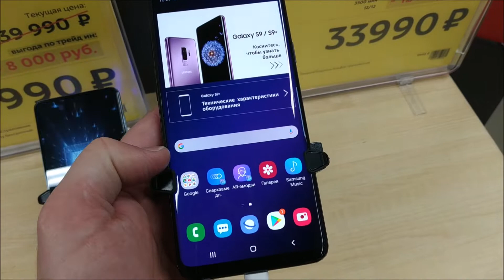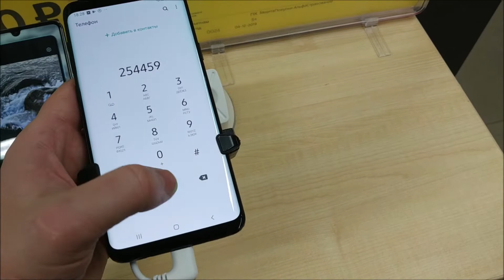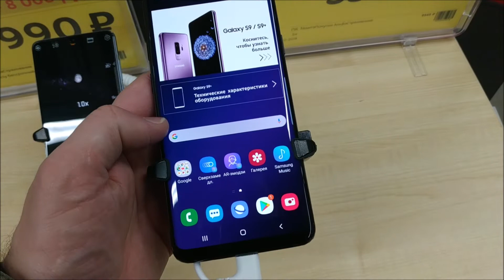Samsung Galaxy S9+ 64Gb Чёрный бриллиант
Серия Galaxy S9 Plus
Модель SM-G965F
Операционная система
Операционная система Android8.0
Экран
Диагональ/разрешение 6.2"/2960x1440 пикс
Диагональ экрана 6.2"(15.8 см)
Дисплей
Технология дисплея Super AMOLED
Количество цветов дисплея 16 млн.
Always On Display Да
Тип стекла 3D
Процессор
Производитель процессора Samsung
Тип процессора Exynos 9810
Частота процессора  4 x 2.7ГГц + 4 x 1.7ГГц
Количество ядер  8
Фотокамера
Количество основных камер 2 шт
Фотокамера МПикс 12/12
Стабилизатор изображения оптический
Автофокус  Да
Разрешение фронтальной камеры 8 Мпикс
Оптика
Оптический зум 2x
Вспышка
Встроенная вспышка Да
Матрица
Качество видеосъемки 3840x2160 Пикс (4K)
Оперативная память
Оперативная память (RAM)  6 ГБ
Встроенная память
Встроенная память (ROM)  64 ГБ
Карта памяти
Тип карты памяти microSD, microSDHC, microSDXC
Макс. емкость карты памяти 400 ГБ
SIM карта
Количество SIM карт 1+1 (SIM или microSD)
Тип SIM карты nano-SIM
Беспроводные сети
Поддержка стандартов 2G/3G/4G(LTE)
Передача данных
Поддержка 4G LTE Да
Технология NFC  Да
Функции
Поддержка Wi-Fi IEEE 802.11 a/b/g/n/ac
Wi-Fi точка доступа Да
Поддержка GPS  Да
Цифровой компас Да
Встроенный барометр Да
Датчик ориентации экрана Да
Датчик ускорения (G-sensor)  Да
Сенсор распознавания лица Да
Сканер радужной оболочки глаза Да
Технология Wi-Fi Direct Да
Технология ANT+  Да
Поддержка технологии aptX  Да
Монитор сердечного ритма Да
Поддержка USB Host (OTG) Да
Bluetooth
Встроенный модуль Bluetooth 5.0
Безопасность
Датчик отпечатков пальцев Да
Ходовые характеристики
Время в режиме ожидания  до 120 часов
Электропитание
Тип аккумулятора  несъёмный
Время в режиме разговора  до 20 часов
Емкость аккумулятора 3500 мАч
Зарядка
Быстрая зарядка Да
Беспроводная зарядка Да
Интерфейсы
Порт USB Type-C USB 2.0
Разъемы
Разъем 3.5 мм для подкл. гарнитуры 1
Корпус
Материал корпуса стекло/ металл
Пылевлагозащитный корпус Да
Комплектация
Зарядное устройство в комплекте Да
Проводная гарнитура в комплекте
Цвет
Цвет черный
Габаритные размеры
Габаритные размеры (В*Ш*Г) 158*74*8.5 мм
Высота 158.1 мм
Ширина 73.8 мм
Глубина 8.5 мм
Вес
Вес 189 г
Заводские данные
Гарантия 1 год
Страна Вьетнам
Срок службы 3 года